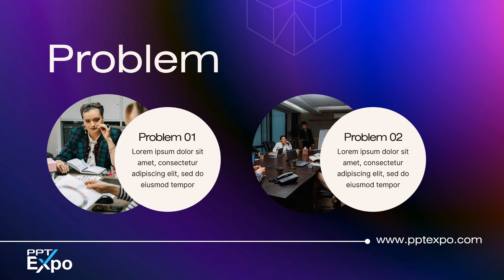powerpoint 🥵PowerPoint Templates🔥Pitch Deck Template🔥Creative Slideshow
🥵 ppt presentation🥵 Creative Slideshow powerpoint 🔥Free Creative Animation 🥵Morph Transition in PowerPoint 🥵Company Profile Presentation🔥Amazing Animation in PPT Presentation🥵 power point presentation topic animation 🥵powerpoint presentation skills
how to make presentation in powerpoint with animation
Vision Aapka
Vision
ppt presentation skills
ppt presentation animation
best powerpoint presentation animation
how to make creative ppt presentation with pictures in laptop
powerpoint 2019
powerpoint open
powerpoint ruler
powerpoint ribbon
powerpoint converting, powerpoint 2016
ms powerpoint 2016
powerpoint presentation skills professional
how to make powerpoint presentation slideshow in pc
power point presentation topic animation
power point presentation topic ideas
powerpoint animation tutorial
ppt presentation slideshow
how to make ppt presentation with pictures in laptop
powerpoint
welcome animation for powerpoint
how to make powerpoint show one line at a time
powerpoint presentation skills for beginners
powerpoint me animation kaise banaye
animated powerpoint slide design tutorial 🔥2024🔥
4 points rectangular powerpoint presentation animation
powerpoint presentation animation ideas
how to add morph transition in powerpoint 2024
morph transition google slides
animated powerpoint slide design tutorial in hindi
morph animation powerpoint slide design tutorial
Animated PowerPoint Slide Design Tutorial
animated powerpoint slide design
ppt tutorial animation hindi
presentation kaise de
presentation skills powerpoint
powerpoint design
powerpoint motion graphics
presentation effects powerpoint
animated powerpoint title slide design tutorial
powerpoint text animation
morph presentation templates
morph transition powerpoint 2016
how to get morph transition in powerpoint 2013